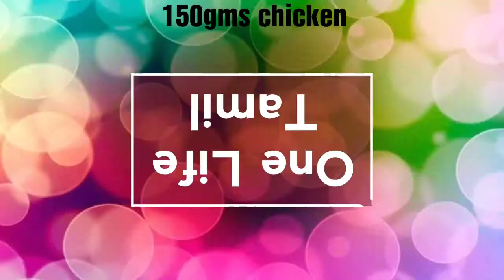Barbeque chicken recipe. Home style.. soft and juicy. One Life Tamil